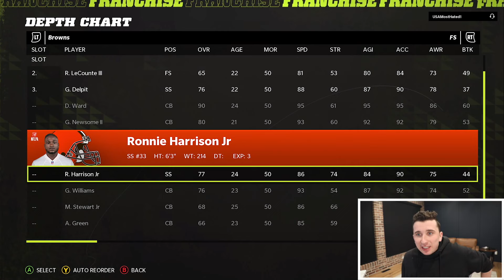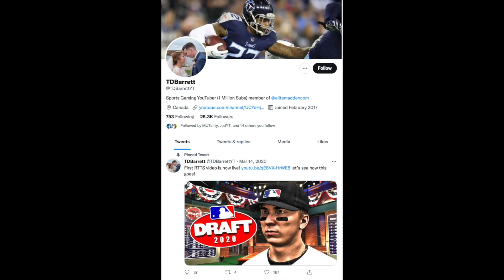Deshaun Watson on Browns is a glitch, best team ever!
Today we are back with another Madden 22 Video and we are featuring Watson on the Browns with Nick Chubb!